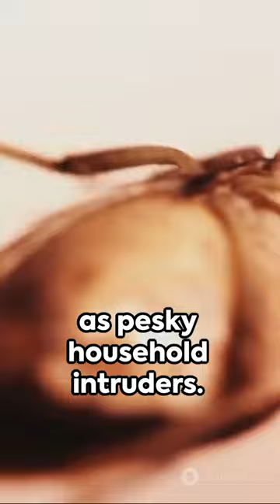You know about Silverfish?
"Welcome to 'The Earth,' where animals take the spotlight! Get ready for mind-blowing facts about your favorite creatures and the amaizing earth. From the sneaky octopus to the soaring eagles, we're here to reveal nature's coolest secrets. 🌍🦁🐢🐬